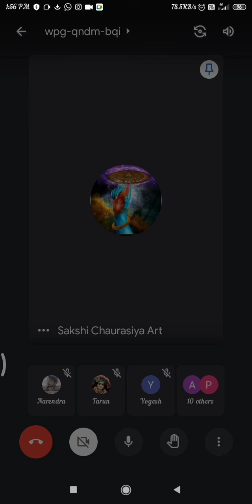#6) ज्योतिषशास्त्रस्य पाठयोजना|| presented by sakshi chaurasiya art. || Sanskrit b.ed || SLBSNSU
ज्योतिषशास्त्रस्य पाठयोजना|| || presented by sakshi chaurasiya art.

वैश्विक-सन्दर्भे नैतिकशिक्षायाः एवं मूल्यानां विकासाय च शिक्षायाः भूमिका
presented by Lilima rana, Tarun bhardwaj, Rahul sharma, Bhaskar bhatt, Dayaram gautam.

लद्दाख का सांस्कृतिक महत्व।। Presented by Nitu, Sakshi, Kamna, Arpita, Sonia

गुजरात का सांस्कृतिक महत्त्व || presented by Tarun Bhardwaj, Dayaram Guatam, Bhaskar Bhatt, Jaikishan || SLBSNSU || sanskrit b.ed notes.

विशिष्टबालकानाम् अवधारणा, अर्थप्रकारविशेषता च। Presented by Sakshi chaurasiya, Rajshree, Ankush, arpita bhagyajyoti sahu|B.ed|